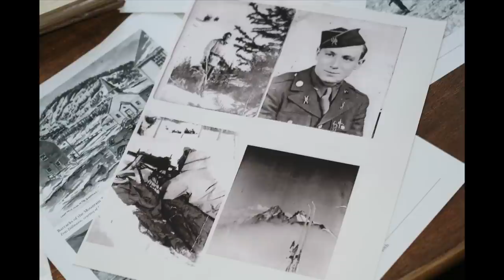Ski trooper in Sisters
Bill Miller, 90, of Sisters, Oregon talks about the history of the 10th Mountain Division Ski Troopers. Miller served as a ski trooper in World War II. He shows photos from his training and a hat he received in Italy from a dear friend.

Interview on Dec. 9, 2014.

Video and photos by Dylan J. Darling / The Bulletin

Bend, Oregon